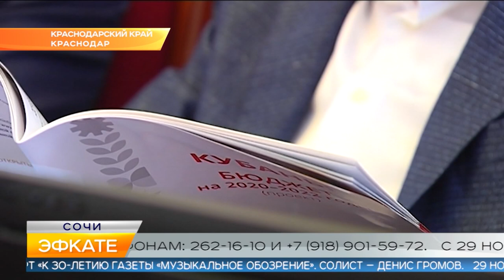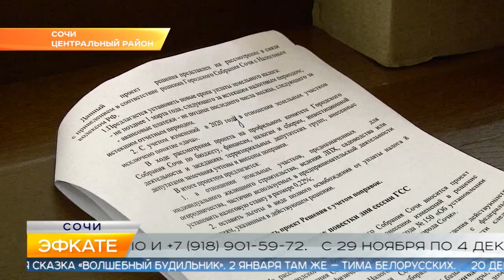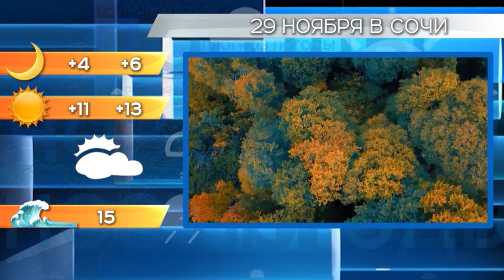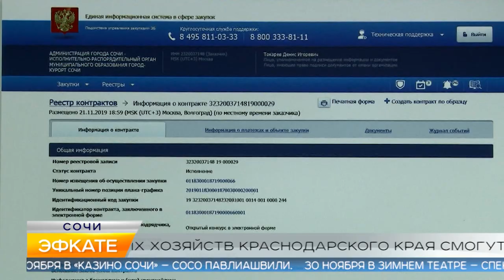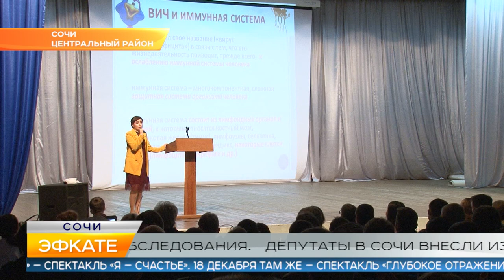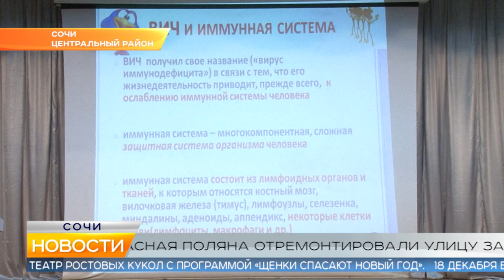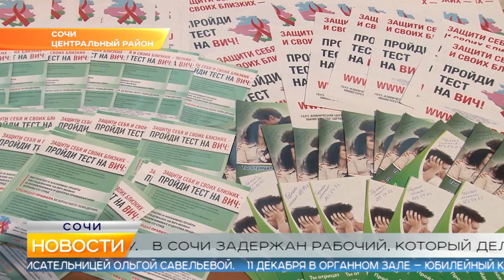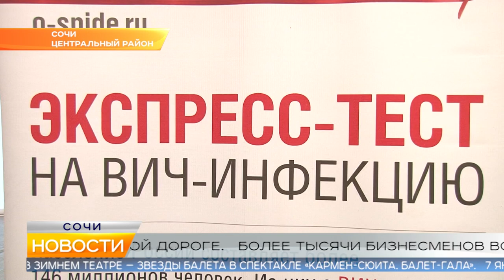Новости Сочи (Эфкате РЕН REN TV) Выпуск от 28.11.2019